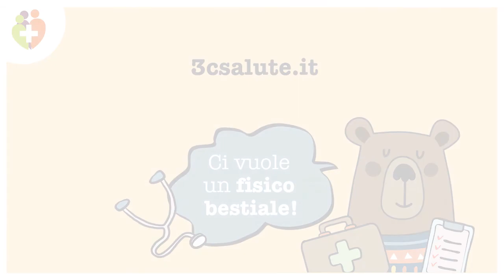La prima visita odontoiatrica va bene a 4-5 anni? | Dott.ssa Marisabel Magnifico